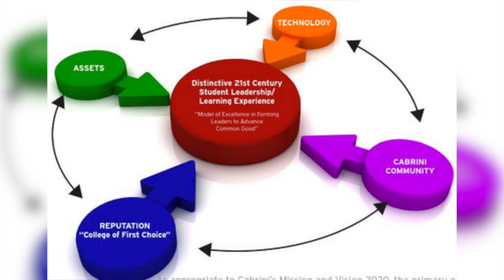Physical Changes of Cabrini College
The evolution of Cabrini Colleges dates back relatively far, various changes on the land has altered the physical appearance of the college.